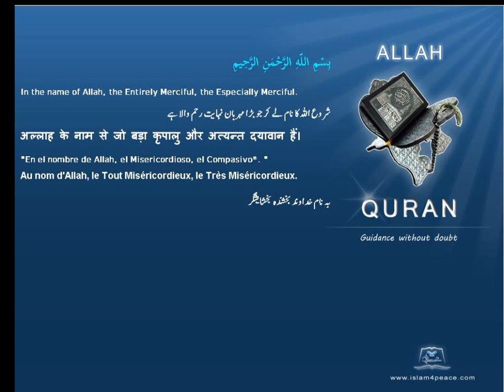Quran by Theme Azeri Hur'in a k a Houries Islam4Peace com